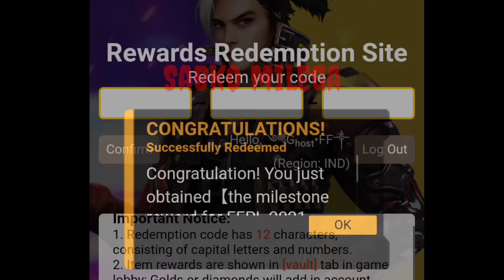FREE FIRE REEDEM CODE FOR TODAY | JANUARY 30 REEDEM CODE | FFPL REEDEM CODE